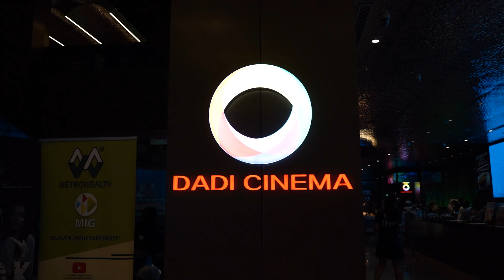FEEDBACK PENONTON FILEM MAR RAK